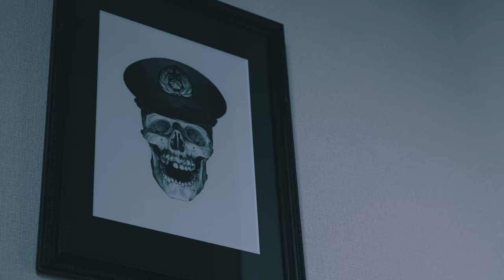Shohei Otomo [ Konnichiwa, World! ] at YouTube Space Tokyo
この度六本木ヒルズ森タワー29階にあるYouTube クリエイター向け施設 YouTube Space Tokyo のリニューアル工事に伴い、新しく出来たエントランスに飾る絵を担当しました。youtubespacetokyo

制作スタッフ：
ディレクター＆編集：山本達郎
カメラ：中島知彦、古屋則巻、田中靖宏
照明：佐倉和久
アシスタント：武藤健太郎

Director&Editing: Tatsuro Yamamoto
Cinematographer: Tomohiko Nakashima / Norimaki Furuya / Yasuhiro Tanaka
Lighting: Kazuhisa Sakura
Assistant: Kentaro Muto